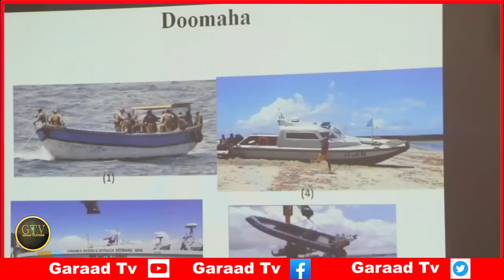Deg Deg Jabuti Oo Somalia Dhabar Jabisay, Turkiga Oo Itoobiya U Digay, Dani Oo..